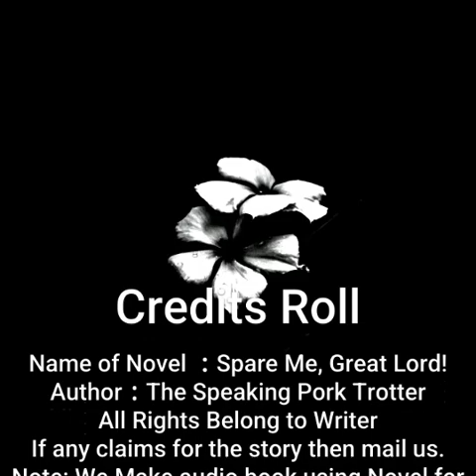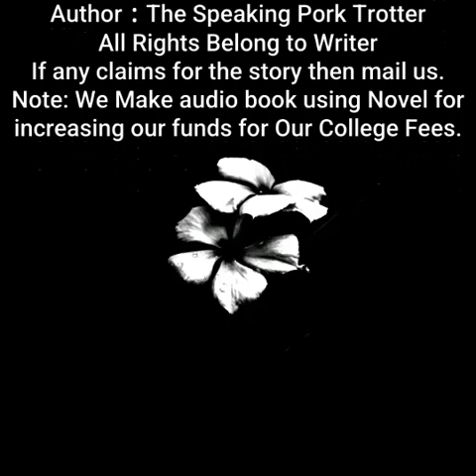Spare Me, Great Lord! | By The Speaking Pork Trotter| Chapter 421 to 425